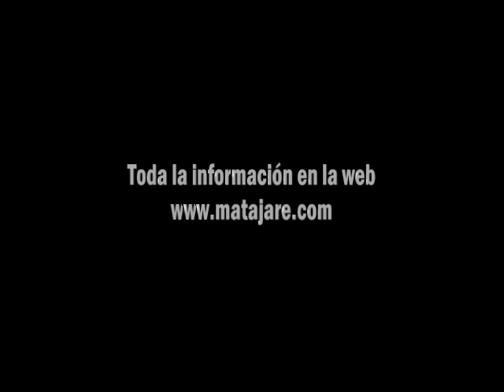MATAJARE 9 EL DOCUMENTAL - Trailer.flv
TRAILER DE 'MATAJARE 9 EL DOCUMENTAL'. Una película cortometraje sobre cómo se planificó, se grabó  y vio la luz el disco póstumo de Migue Benítez incluido en el disco-libro 'Cómo apretar los dientes'.

Dirigido y escrito por Manu Benítez, este documental rescata entrañables imágenes de archivo de Migue, que se fusionan durante el metraje con los artistas y los profesionales que han colaborado en la culminación de 'Matajare 9': El Torta, Josele Santiago, Rafael Amador, Tomasito, José Gálvez, Raimundo Amador, Canijo, Diego, los músicos de Los Delinqüentes...

Fecha de estreno: 11 de diciembre de 2010. Fórum 'Cómo apretar los dientes'en Sala Tio Zappa (Jerez de la Frontera), con motivo de la presentación de la edición especial del mencionado disco-libro, que ha ampliado su formato al de 2 cd´s + libro de poesías + póster (con 12 canciones extras).